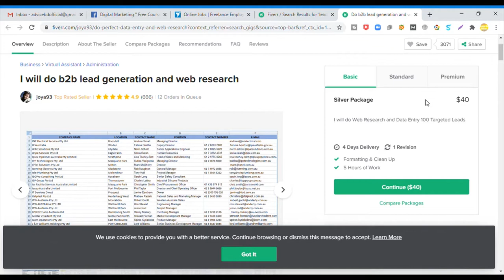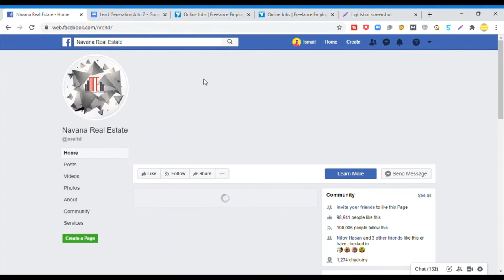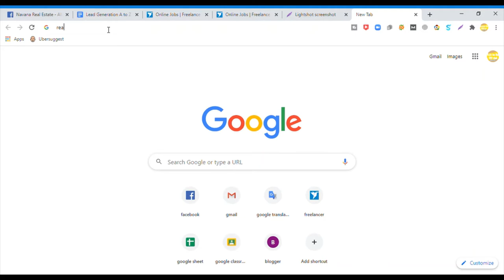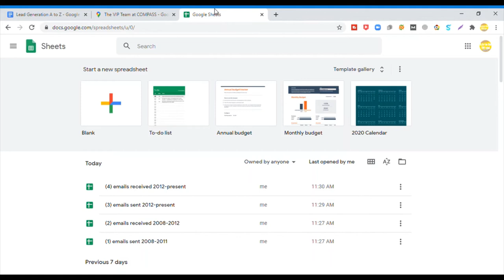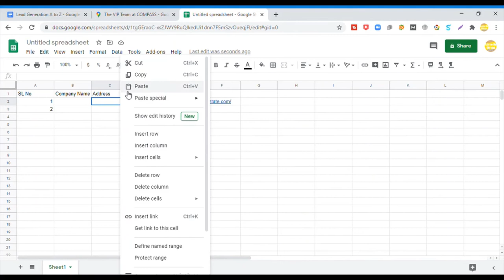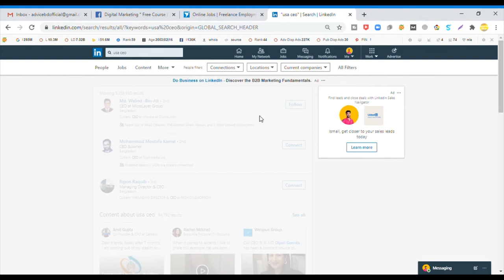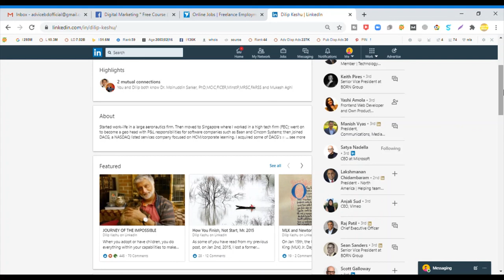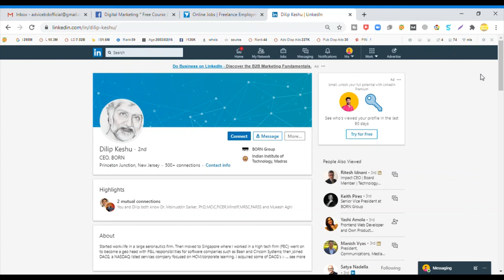মাত্র ১২ মিনিটে সম্পূর্ণ লিড জেনারেশন শিখুন - Lead Generation A to Z Bangla tutorial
মাত্র ১২ মিনিটে  সম্পূর্ণ লিড জেনারেশন শিখুন # Lead Generation A to Z # Lead Generation A to Z
এই মেয়েটি লিড জেনারেশন করে ৩০+ লক্ষ টাকা ইনকাম করেছে

Bangla tutorial#Freelancing tutorial#Freelancer income# freelancing guideline# fiverr income proved online earning proved#Advice Bd Official#